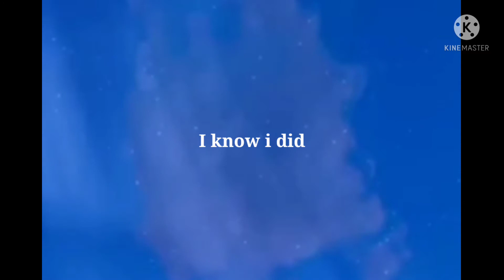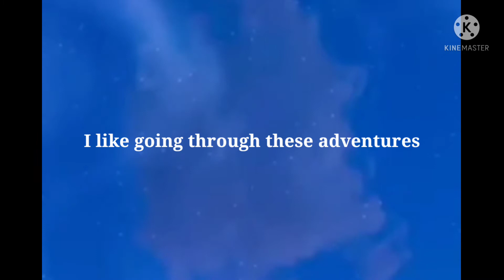Frigid Dusk(Joined in by GreenTheEpicYt)